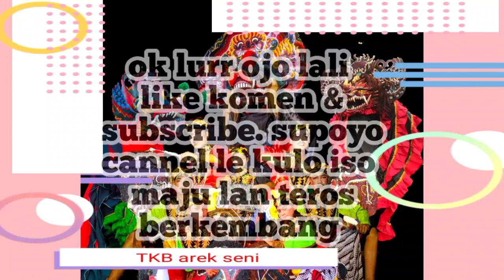Jaranan Savitri Putro | Turonggo Wahyu Saputro | live desa Sumber Agung Pa's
solah jaranan Savitri putro dari turonggo Wahyu saputro live desa sumber Agung pa's